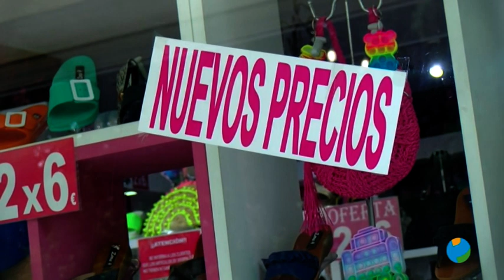22/11/2022 La Asociación de consumidores lanza recomendaciones para evitar descuentos falsos